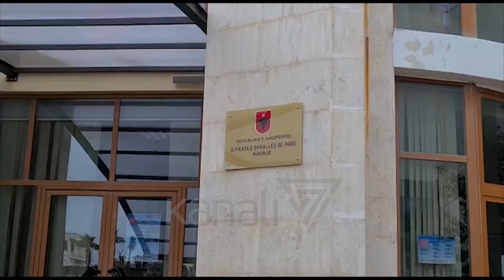ARREST ME BURG NDRIÇIM JONUZIT, AUTORI I PLAGOSJES NË ZYRAT E PD - News, Lajme - Kanali 7